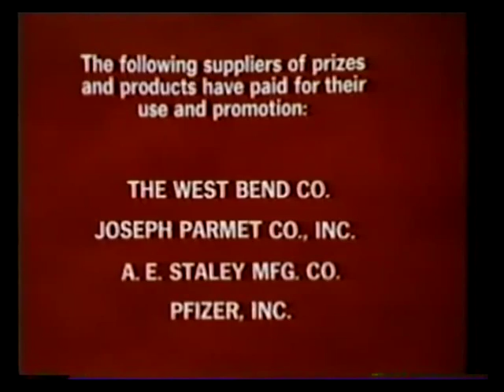Tattletales - Barker, Narz, Dawson : Part 3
Here is the last part of this Tattletales "hosts" episode